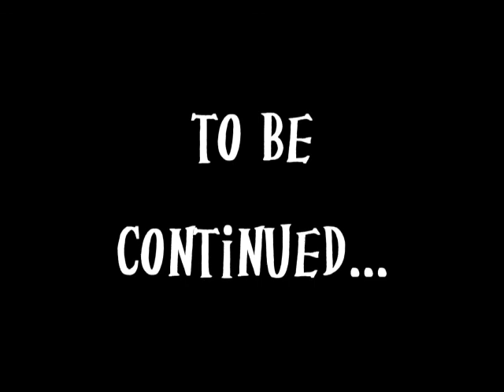Let's Play Two Worlds Part 12 The Great Return